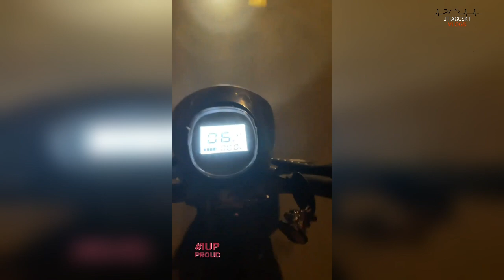Léo da Hornet vai na fábrica abandonada e faz Drift 😋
Léo da Hornet com Coronado na fábrica abandonada.

Seja Bem Vindo (a) ao Fã Clube Caçadores de Lenda Você vai encontrar tudo sobre o Renato Garcia, Story , Entrevistas, Vídeos Exclusivos, e Muito mais, as Melhores Zoeiras de Renato Garcia e seus amigos, tudo por trás das câmeras.